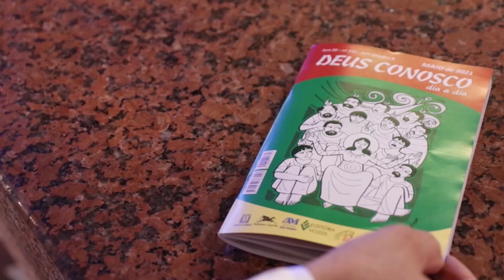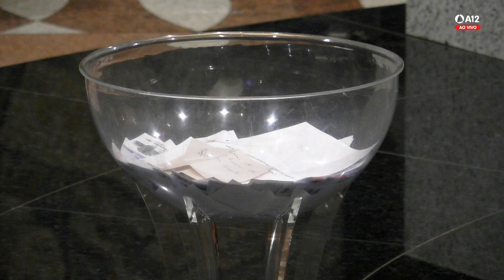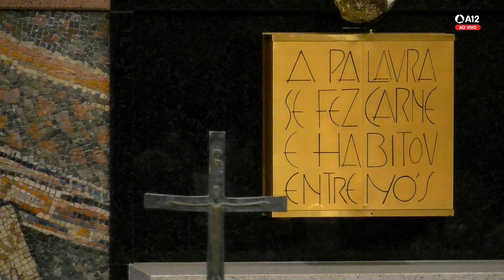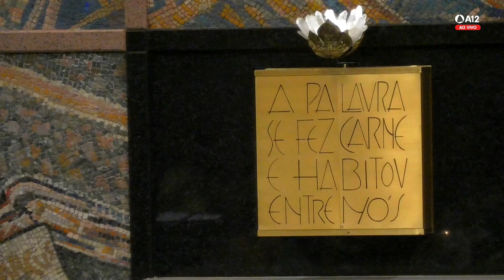Missa | Santuário Nacional de Aparecida 18h 15/08/2022